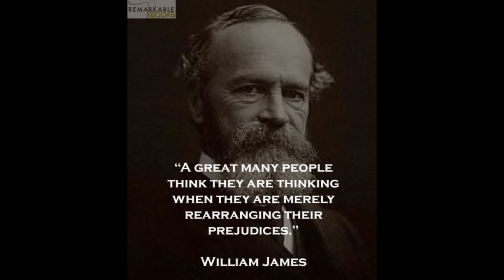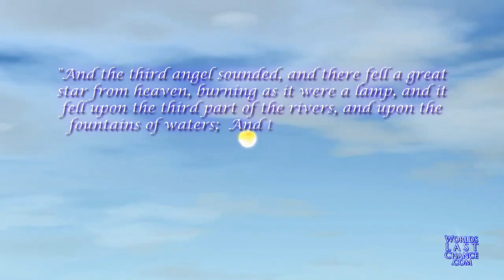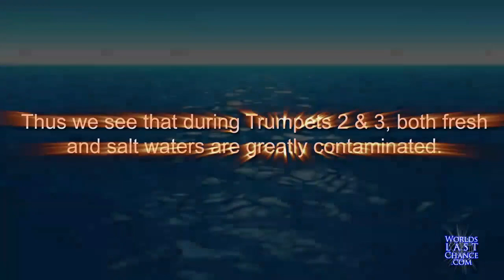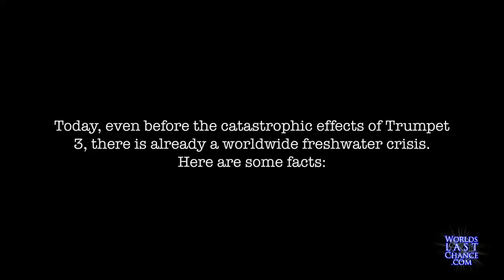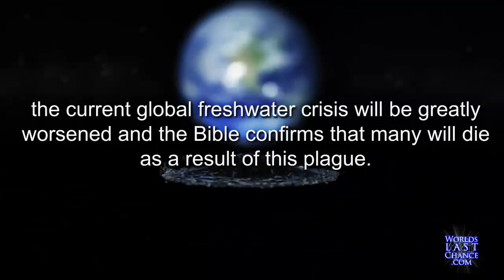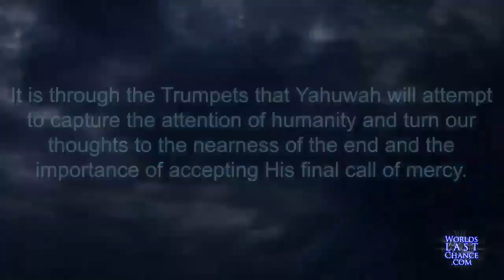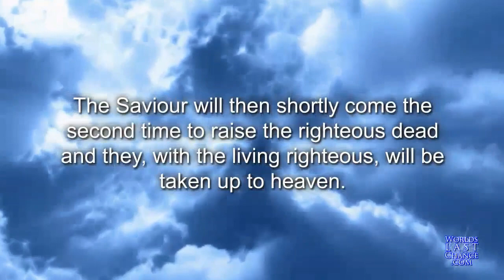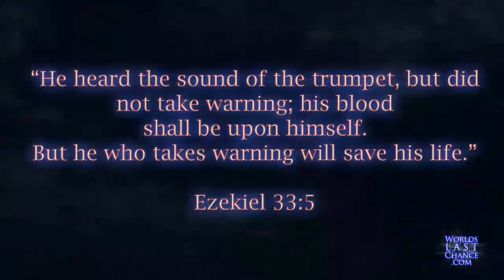The 3rd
NO FEAR GOD WON